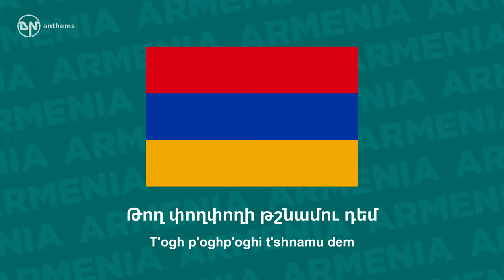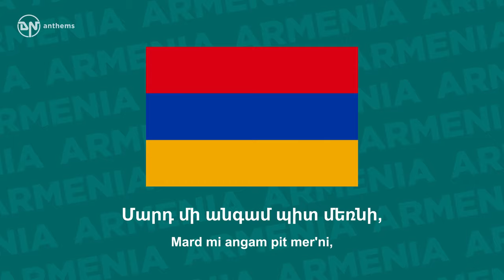National Anthem of Armenia - Mer Hayrenik - Մեր Հայրենիք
The national anthem of the Republic of Armenia.

Lyrics in Armenian:
Մեր Հայրենիք, ազատ անկախ,
Որ ապրել է դարեդար
Յուր որդիքը արդ կանչում են
Ազատ, անկախ Հայաստան
Ազատ, անկախ Հայաստան։
Ահա եղբայր քեզ մի դրոշ,
Որ իմ ձեռքով գործեցի
Գիշերները ես քուն չեղայ,
Արտասուքով լվացի Գիշերները ես քուն չեղայ,
Արտասուքով լվացի։
Նայիր նրան՝ երեք գոյնով,
Նուիրական մեր նշան
Թող փողփողի թշնամու դեմ
Թող միշտ պանծայ Հայաստան
Ամենայն տեղ մահը մի է
Մարդ մի անգամ պիտ մեռնի,
Բայց երանի՝ որ յուրր ազգի
Ազատության կը զոհվի
Ազատության կը զոհվի։

Lyrics Transliteration:
Mer Hayrenik', azat ankakh,
Vor aprel e daredar
Yur vordik'ё ard kanch'um en
Azat, ankakh Hayastan
Azat, ankakh Hayastan.
Aha yeghbayr k'ez mi drosh,
Vor im dzer'k'ov gortsets'i
Gishernerë yes k'un ch'egha,
Artasuk'ov lvats'i
Artasuk'ov lvats'i.
Nayir nran yerek' guynov,
Nvirakan mer nshan
T'ogh p'oghp'oghi t'shnamu dem
T'ogh misht pantsa Hayastan
Amenayn tegh mahë mi e
Mard mi angam pit mer'ni,
Bayts' yerani, vor yur azgi
Azatut'yan kzohvi
Azatut'yan kzohvi.

English Translation:
Our Fatherland, free, independent,
That has for centuries lived,
Is now summoning its sons
To the free, independent Armenia.
Here is a flag for you, my brother,
That I have sewn by hand
Over the sleepless nights,
And bathed in my tears.
Look at it, tricolored,
A valuable symbol for us.
Let it shine against the enemy.
Let you, Armenia, be glorious forever.
Death is the same everywhere,
A man dies but once,
Blessed is the one that dies
For the freedom of his nation.